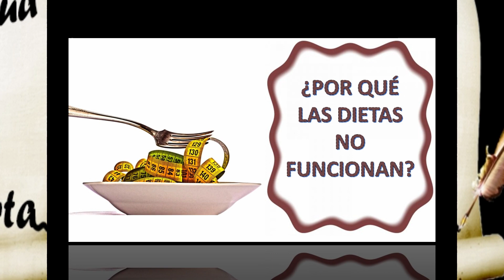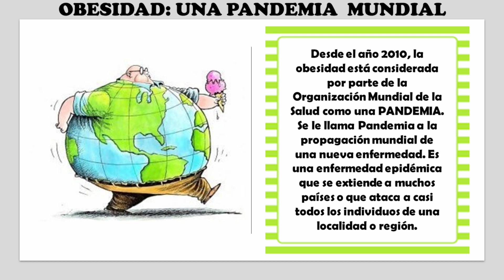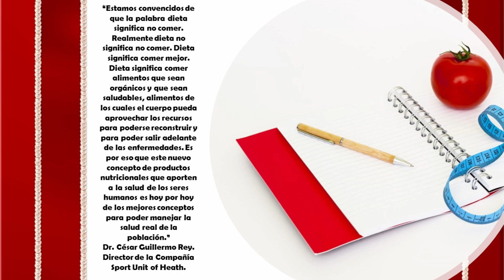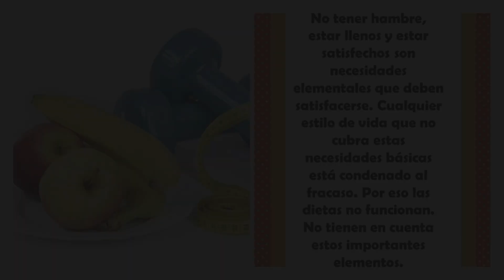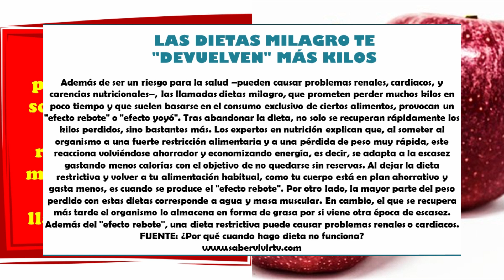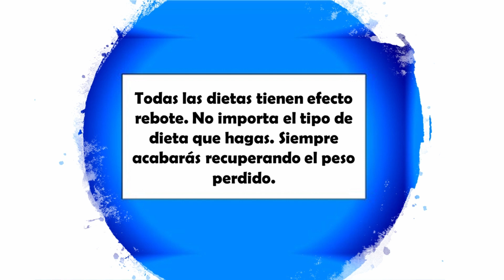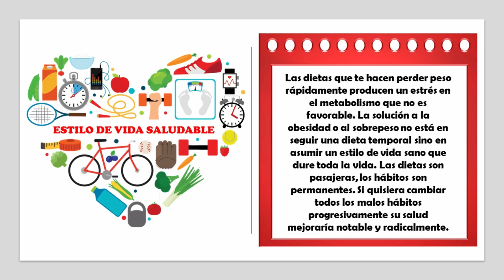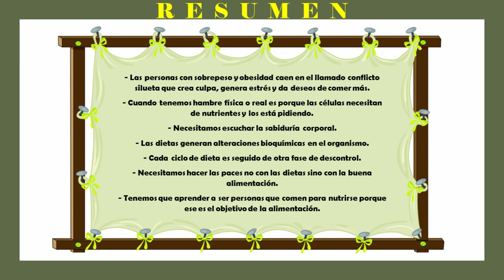¿Por qué las dietas no funcionan? por Nely Helena Acosta Carrillo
“Después de investigar más de 26.000 dietas en los últimos 70 años, encontramos que el 99.5% de estas fallan.” Washington Post